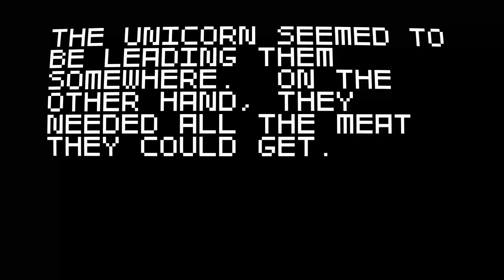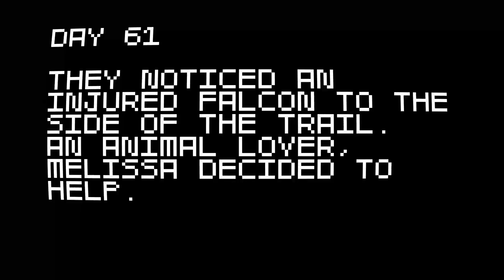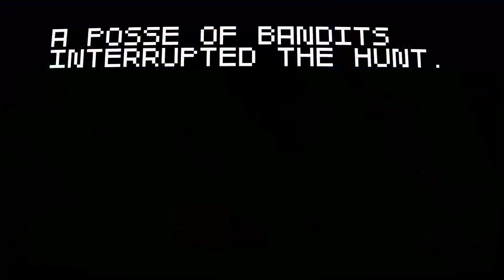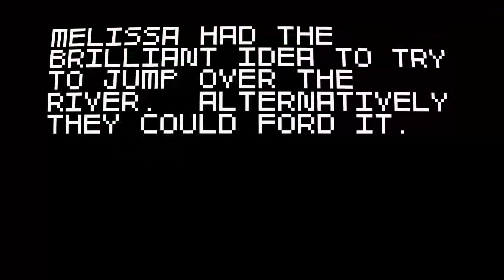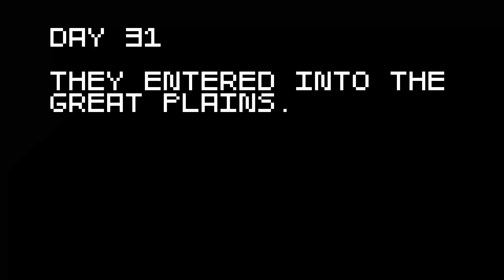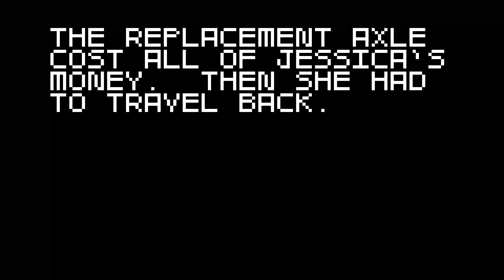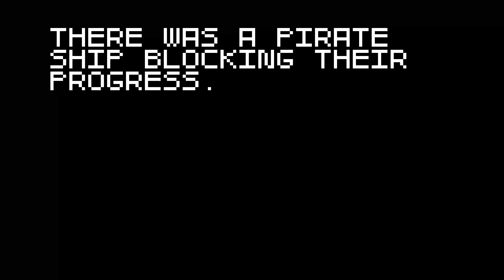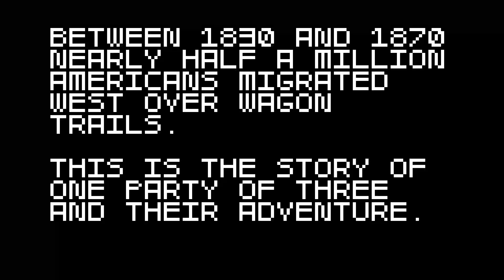Lurker101 Plays Super Amazing Wagon Adventure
I didn't want to start a lengthy story game today so I tried this.  Super Amazing Wagon Adventure.  Apparently it's like Oregon Trail except it's not.  It is a lot of fun though and I highly recommend you all check it out.  As you can tell, I've had a lot of fun with it and I'll probably do this again at some point.